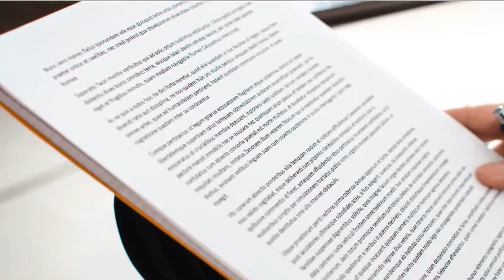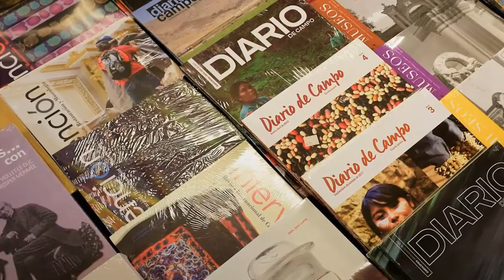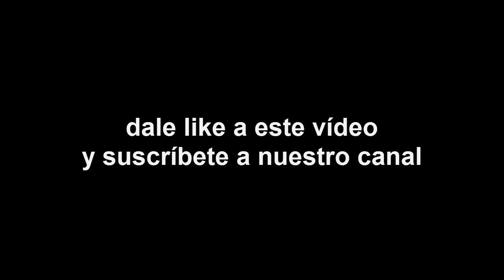Diferencias entre ensayo, informe y artículo académico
El informe es un texto de carácter expositivo y explicativo, que se centra en un tema determinado, utiliza un lenguaje objetivo, y se escribe en tercera persona. su propósito es informar los resultados de una investigación. tiene una estructura predominantemente enunciativa, con elementos argumentativos y descriptivos.

El artículo académico es un texto que presenta los resultados de una investigación teórica (básica) o teórica-empírica (aplicada). Se desarrolla en el contexto de una disciplina del conocimiento. Su propósito es ser publicado en una revista académica. Dada la rigurosidad y disciplina que conlleva su elaboración; su extensión fluctúa entre las 6 y las 20 cuartillas.

Un ensayo es un escrito en prosa cuyo propósito es exponer una interpretación personal del autor sobre temas de carácter filosófico, científico, histórico, literario, entre otros. se sustenta en hipótesis, ideas, meditaciones y reflexiones que el autor ensaya de manera personal, con un tono predominantemente argumentativo, al que añade elementos expositivos y descriptivos).